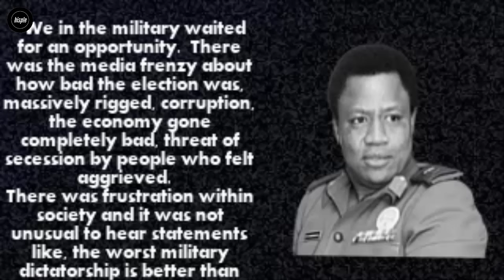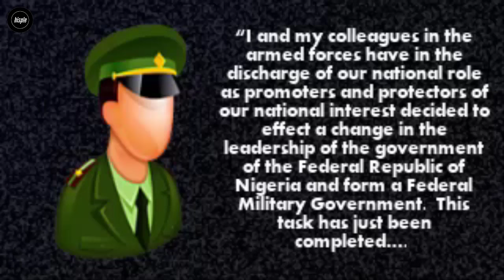How Shehu Shagari was Overthrown by Buhari|Dec. 31, 1983 Coup.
The coup which overthrew the duly elected civilian president Shehu Shagari is surprisingly shrouded in a lot of mystery. So many different and conflicting accounts of the coup and the resulting aftermath exist. Here is what we know as the full account of how Gen. Muhammadu Buhari overthrew Shehu Shagari on December 31, 1983.
On December 31, 1983, the Nigerian military overthrew the country's first democratically elected administration, led by late President Shehu Usman Aliyu Shagari, under the Presidential system of government.
On that Friday night, everything was not well with Nigeria's first civilian President, as high military echelons orchestrated a mutiny following a four-year break from October 1, 1979 to December 31, 1983.
After attending some official functions at the state House Ribadu Road, the late flamboyant Nigerian President Shehu Shagari proceeded to Obalende in the evening to perform Jumuat prayers.

VIDEO CHAPTERS:
00:00 intro background
00:32 1983 coup by Muhammadu Buhari
02:05 how Ibrahim Babangida planned the coup
03:53 how the coup was leaked to president Shagari
05:50 how the coup was executed at H-Hour
08:02 who killed Brigadier Ibrahim Bako
08:54 Max Siollun accounts of Bako's death
11:09 was Bako billed to be new C-n-C?
11:33 CTA and next video